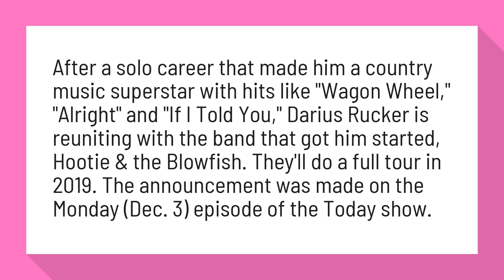Did Hootie and the Blowfish break up?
Darius Rucker Reunites With Hootie & the Blowfish for Album, Tour

After a solo career that made him a country music superstar with hits like "Wagon Wheel," "Alright" and "If I Told You," Darius Rucker is reuniting with the band that got him started, Hootie & the Blowfish. They'll do a full tour in 2019. The announcement was made on the Monday (Dec. 3) episode of the Today show.